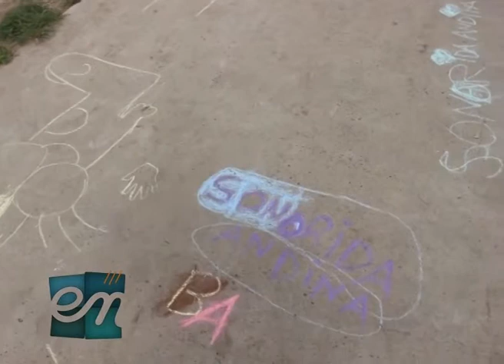Encuentro entv - Festival de bandas en el Bº Inalauquen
La Red Adolescencia y el grupo de jóvenes La imaginación al poder organizaron un festival de bandas musicales en el playón de los barrios Inalauquen - Guido en el marco de las actividades por el mes de la primavera. También hubo pintada de murales en el Barrio 20 de junio, un campeonato de fútbol en el barrio Ceferino  y el próximo sábado se realizará una radio abierta en la Plaza Primera Junta desde las 14hs.